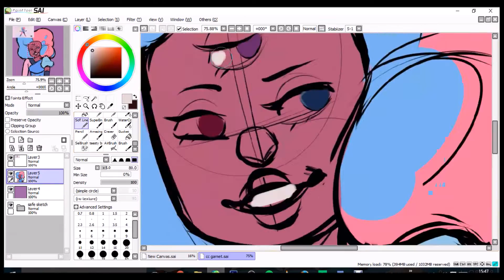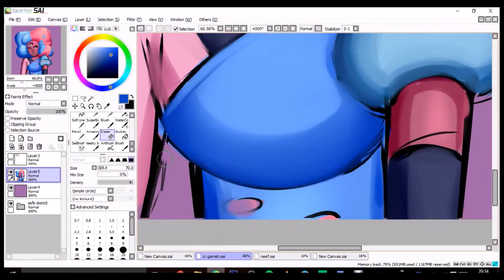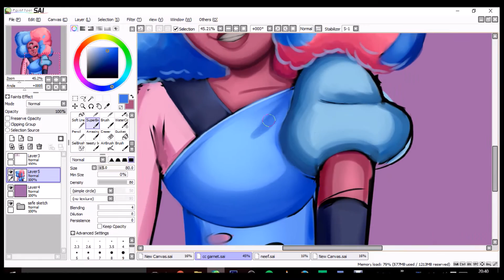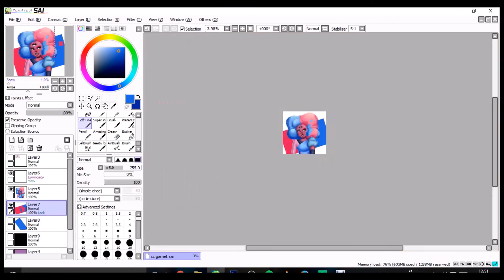Cotton Candy Garnet | Steven Universe | Speed paint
Decided to draw my personal favourite version of Garnet from Steven Universe.